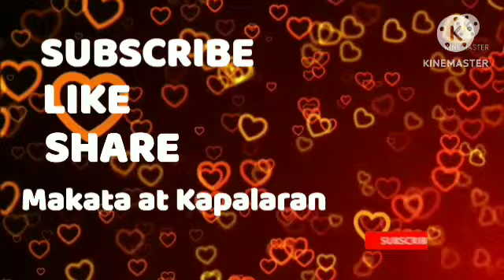Gabay Signos October 19, 2023 TulongSaPagiingat SaAraw-Araw ;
Na gabay Signo ng nakapag babala na para makapag ingat ;

Ito ay gabay lamang ng sila ay mabigyan ng Babala sa haharaping bukas o ngayon araw kaya gawing gabay lamang ; sa Pag ibig, Pera, Trabaho, Kalusugan, Pag kain  SIGNOS at pag subok sa Buhay ayon sa galaw ng kalikasan ; gawing gabay lamang sa huli ay kayo parin ang masusunod sa mga gusto gawin kainin at iba pa ;

Horoscope AT SIGNOS NA BABALA  - sa mga  Zodiac Sign - Aries -Taurus - Gemini - Cancer - Leo - Virgo - Libra - Scorpio - Sagittarius - Capricorn ⁷- Aquarius - Pisces , Horoscope for today,